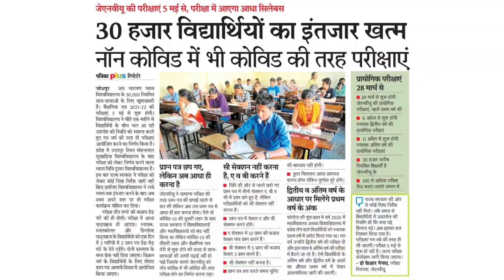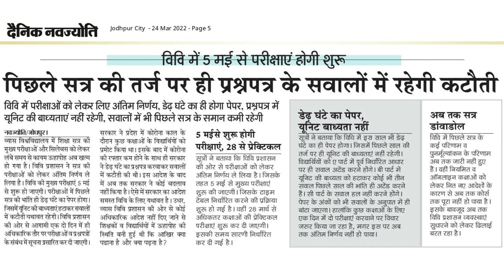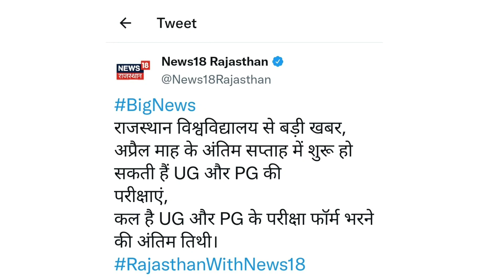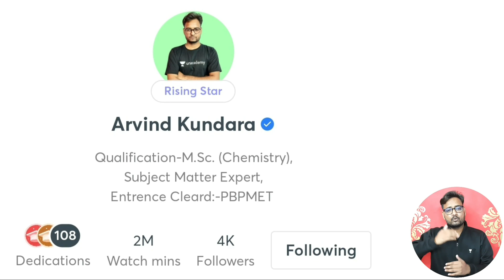University UG/PG Exam 2022 | Paper Pattern | Exam Date | JNVU Exam Pattern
Class Title : मां तुझे सलाम सीरीज - मैराथन क्लास (GENUINE10)

University UG/PG Exam 2022 | Paper Pattern | Exam Date | University Exam 2022 | JNVU Exam Pattern  | Genuine Classes | Arvind Kundara